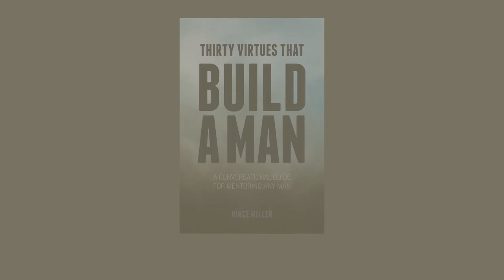Brotherhood: You Can't Do Life Alone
Speaker: Vince Miller, Founder Resolute

I believe men prefer to do life alone because in isolation we feel we can do whatever we want. Now while this is an option, it's not the best option. We need brothers in our life. We are even commanded by God to be in brotherhood. Add to this that even the Triune God lived in a community. Father, Son, and Spirit. And inevitably we will encounter a moment in life we need wisdom, encouragement, and accountability and the resources we seek are only found in a community. And by the way, autonomy is of the devil.